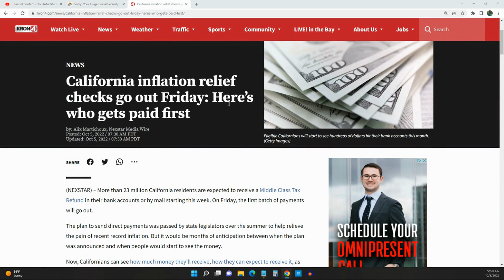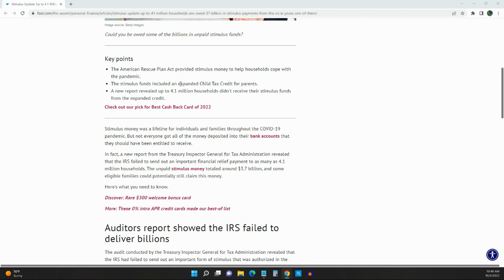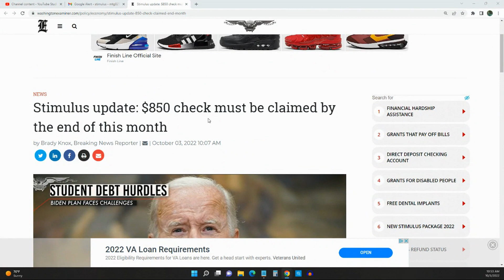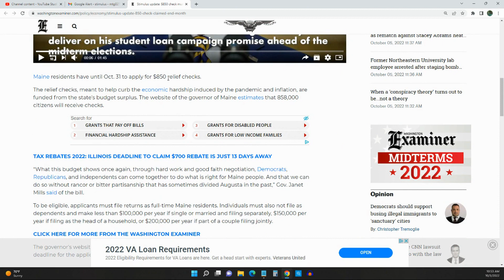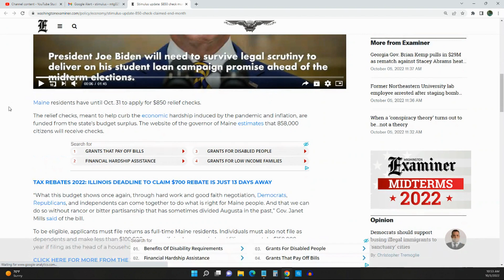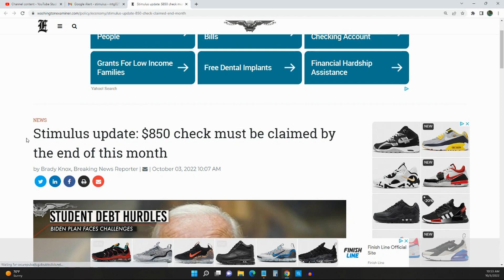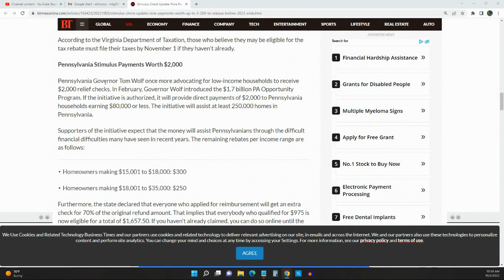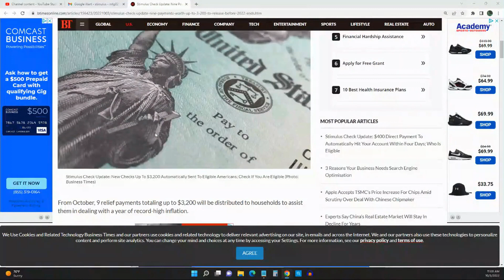$1050 Check This Week Plus Deadline to Apply For $850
In this video I give details of $1050 tax rebate from this state, discuss the deadline for another states stimulus and go over the 4 billion dollars still owed to certain taxpayers.